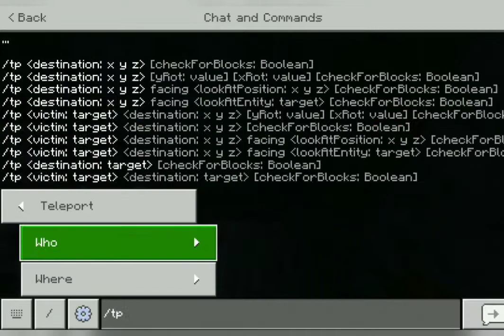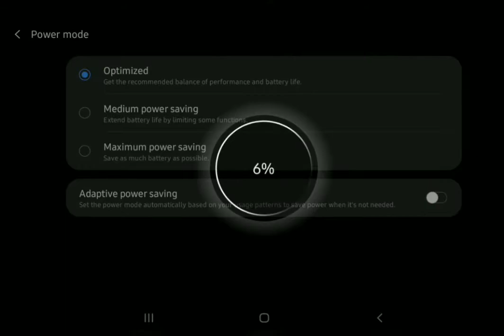I'm STUCK IN JAIL WITH AZZLY BECK ft. azzly beck